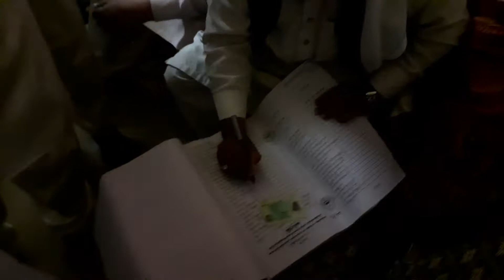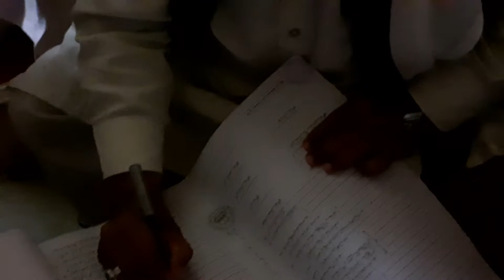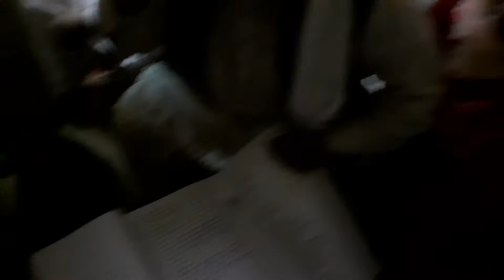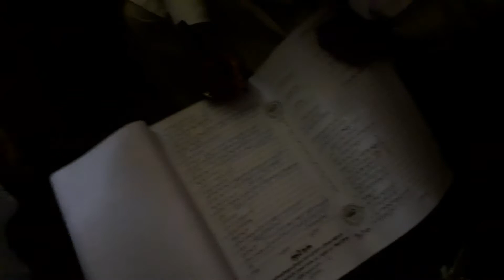Butifull Nikha Registrar Allama sadruddin awisi sahib